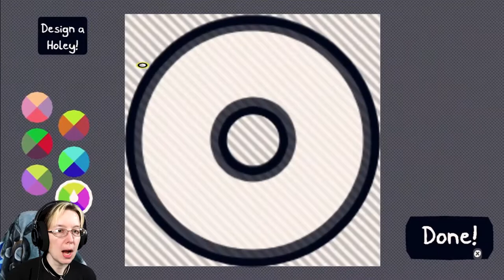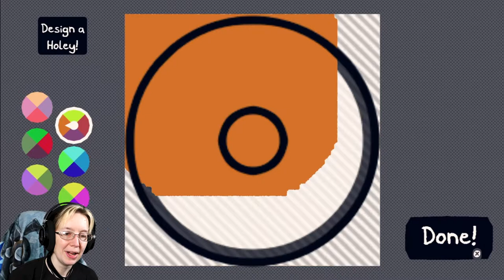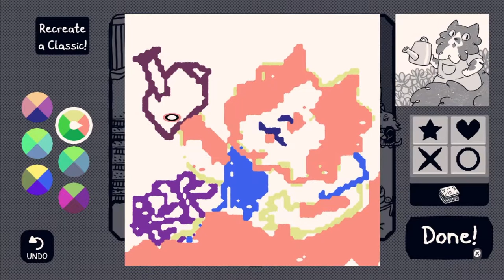My First Masterpiece | Chicory: A Colorful Tale #5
Art is subjective.

Content:
00:00 - Welcome to Potluck
04:55 - Litter #5 and Lost Kid 7
07:25 - Art School
17:52 - Swap Shop
20:52 - Cute Dress Location
21:42 - Lost Kid 8
22:05 - On to Elevensies